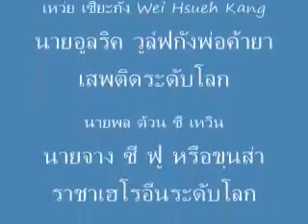ย้อนฟัง ! มาลีวัวปา 4 เส้นทางยาเสพติด & โกกั้ง ดอยเก้ายอด ll ท่านออกญาเพชรบุรี โดย ลุงสนามหลวง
ย้อนฟัง !  มาลีวัวปา 4 เส้นทางยาเสพติด & โกกั้ง ดอยเก้ายอด  :  ท่านออกญาเพชรบุรี  โดย ลุงสนามหลวง

แอนตี้ ตื่นเถิดชาวไทย

ขอขอบคุณ สถานี sanamluang20082008 และ FAIYEN CHANNEL และ YAMMY Revolution